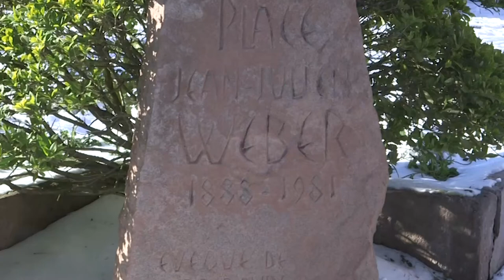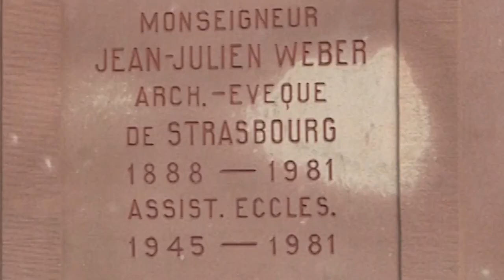Hommage Mg r Weber apeès 40 ans (Magazine Paraboles n° 700)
MONSEIGNEUR JEAN-JULIEN WEBER
                                                   40 ANS APRES SA MORT
Natif de Lutterbach, Jean-Julien Weber
sera archevêque de Strasbourg de 1945
à 1966. 40 ans après sa mort en 1981,
les habitants de Lutterbach rendaient
hommage à celui qui était très attaché
à son village natal.
Reportage : Hervé JEGOU - Jean Pierre BERTRAND
Durée : 14 minutes 01 seconde 10 images